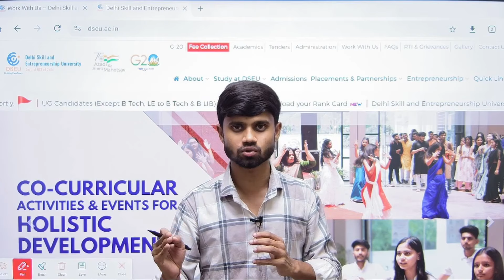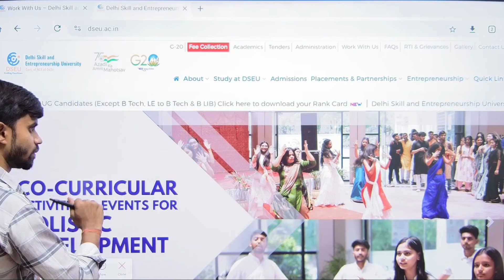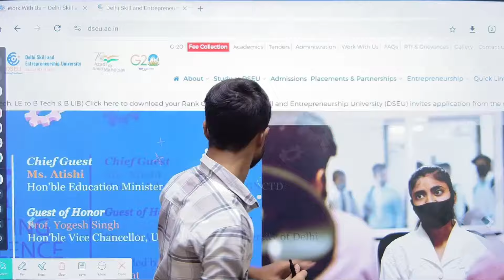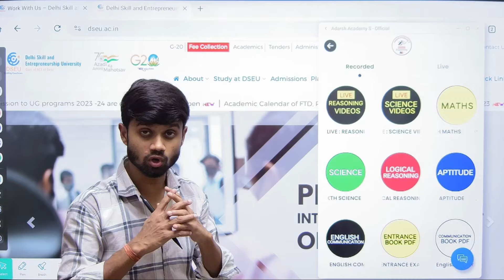Delhi Polytechnic 2024 : Online Form Documents List | Registration के लिए Documents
Delhi Polytechnic 2024 Online Form
Delhi Polytechnic 2024 Online Form Date
Delhi Polytechnic 2024 Online Application Form
Delhi Polytechnic 2024 Online Form Kab ayega
Delhi Polytechnic 2024 Application Form Date
Delhi Polytechnic 2024 Form Kab ayega
Delhi Polytechnic 2024 Application Kab ayega
Delhi Polytechnic 2024 How to Fill Application Form
Delhi Polytechnic 2024 How to Fill Online Form
Delhi Polytechnic 2024 Online Form Expected Date
Delhi CET 2024
Delhi CET 2024 Online Form
Delhi CET 2024 Online Form Date
Delhi CET 2024 Online Application Form
Delhi CET 2024 Online Form Kab ayega
Delhi CET 2024 Application Form Date
Delhi CET 2024 Form Kab ayega
Delhi CET 2024 Application Kab ayega
Delhi CET 2024 How to Fill Application Form
Delhi CET 2024 How to Fill Online Form
Delhi CET 2024 Online Form Expected Date
Delhi DSEU 2024
Delhi DSEU 2024 Online Form
Delhi DSEU 2024 Online Form Date
Delhi DSEU 2024 Online Application Form
Delhi DSEU 2024 Online Form Kab ayega
Delhi DSEU 2024 Application Form Date
Delhi DSEU 2024 Form Kab ayega
Delhi DSEU 2024 Application Kab ayega
Delhi DSEU 2024 How to Fill Application Form
Delhi DSEU 2024 How to Fill Online Form
Delhi DSEU 2024 Online Form Expected Date

Thanks & Regards
Adarsh Academy S
( Best For Polytechnic)